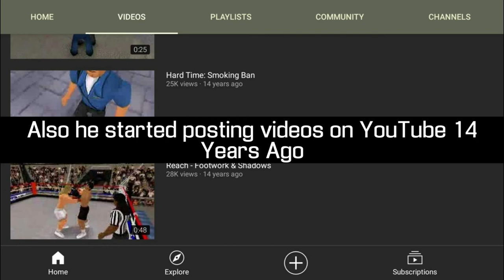Mdickie : An inspiring story of Mat Dickie